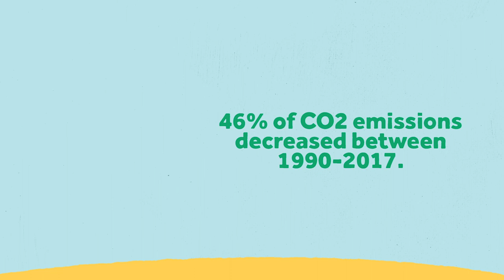Lappeenranta - Greenreality City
Let's take our message to the world, shall we!

Lappeenranta is a former industrial and garrison municipality, but now, it is a center of green technology and energy research. Lappeenranta has been chosen twice as the WWF Earth Hour Capital and is the winner of the European Green Leaf Award 2021.
Concrete actions towards sustainability include, among other things, switching to renewable electricity, teaching sustainable development in schools for younger generations and circular economy.

Want to know more? Check out the video and visit greenreality.fi